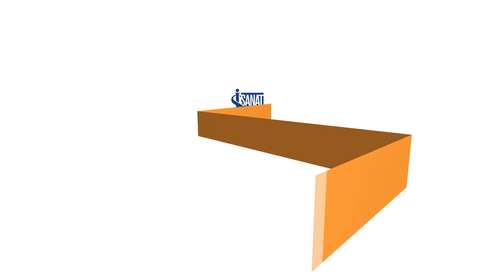Tindersticks - I Mean It Creative - İş Sanat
This design project and trailer by I Mean It Creative is for a concert by the British band Tindersticks in İstanbul, Turkey.

Known for their ‘ richly atmospheric, nicotine-stained quality’, the Tindersticks are an alternative rock band from England. Their gloomy, filmic essence complement the films and TV shows their music has appeared on like The Sopranos. Their music videos, such as the one for their well-known song “The Amputeees” features paper mache style cut outs in a simple black and white stop motion video.

I Mean It Creative approached the design for this live event key-art by using a corresponding black-and-white cut-out style broken-heart motif, stitched together with a red string- the only pop of color in this dark but endearing image.